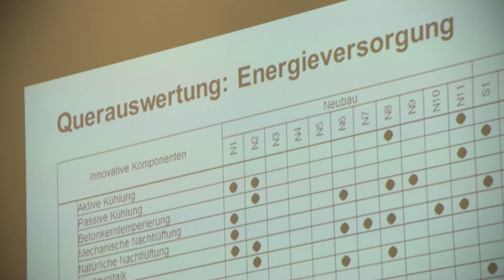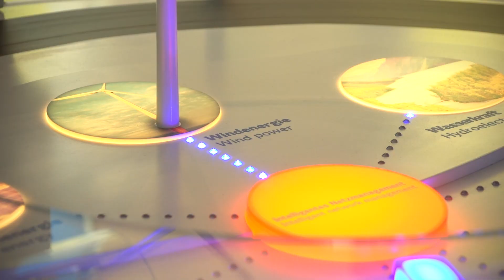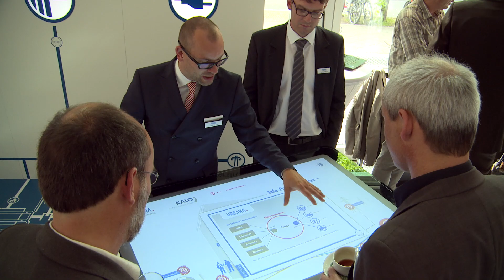ENERGIETAGE 2014 | Rückblick | Energieeffizienz in Deutschland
Video-Rückblick auf die Berliner Energietage 2014, die Leitveranstaltung für Energieeffizienz in Deutschland.

19. bis 21. Mai 2014 im Ludwig Erhard Haus Berlin.

47 Einzelveranstaltungen mit über 270 Referentinnen und Referenten rund um die Themen Energieeffizienz, Klimaschutz, Sanierung, Bau, Technologien, Umweltschutz, Energiepolitik und Umweltpolitik.